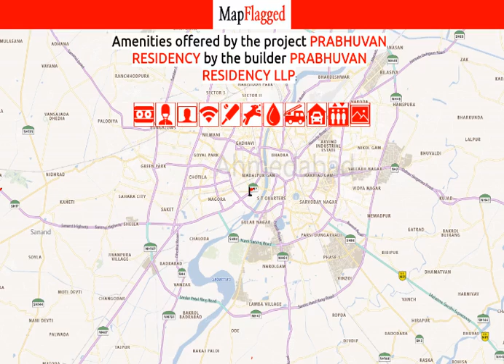Ahmedabad | Prabhuvan Residency by Prabhuvan Residency Llp at Paldi | MapFlagged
📚 Video Chapters:
0:00 Project Introduction
0:10 Project Price
0:30 Project Name
0:35 Project Address
0:40 Project Description
0:50 Project Amenities
0:55 Project Builder Description
1:00 Project Key Places
1:05 Subscribe to MapFlagged!

📣 Following is the detail of Prabhuvan Residency, a project by Prabhuvan Residency Llp:
Set in 0.17 acres in the fast developing Ahmedabad, just off Paldi , Prabhuvan Residency is located close to major schools, colleges, hospitals and shopping malls, ensuring that your daily life is convenient and hassle free. Not just that, the development is within immediate reach of major transport hubs besides being eminently accessible from all parts of the city via expressways and arterial roads. Fully equipped with all that you need to keep you and your family entertained, such as 24Hrs Water Supply, 24Hrs Backup Electricity, CCTV Cameras, Covered Car Parking, Fire Safety, Intercom, Landscaped Garden, Lift, Play Area, Rain Water Harvesting, Security Personnel and Waste Disposal, Prabhuvan Residency is the house just meant only for you. These finely planned and brilliantly laid out 10 Apartments is available in a range of sizes and configurations. 4 BHK bedroom Apartments are available to choose from,based on your needs. This Residential layout is a dream project of Prabhuvan Residency LLP, a well known name in construction business. Currently Prabhuvan Residency is completed.
Location Advantages: Prabhuvan Residency is strategically located with close proximity to all civic amenities such as schools, colleges, hospitals, shopping malls, grocery stores, restaurants, recreational centres etc. The complete address of Prabhuvan Residency is Amit Society, Paldi, Ahmedabad, Gujarat, INDIA..
Construction and Availability Status:. Prabhuvan Residency is completed project.
Units and interiors:. It offers spacious and skillfully designed 4 BHK at very affordable prices. Prabhuvan Residency comprises of dedicated wardrobe niches in every room, branded bathroom fittings, space efficient kitchen and a large living space. Proper ventilation is there in every corner of the house.

💰 Prabhuvan Residency : Paldi, Ahmedabad, India with the price structure:
4 BHK at 2.40Cr having area 1636 sq.ft

🏥 Nearest Hospitals to this Project:
Navkalp Children Hospital
Dr Dhiren Surgical Hospital
Navkalp Children Hospital-ER
Shushrut Hospital
Nan Children Hospital

✒️ Nearest Schools to this Project:
Khyati Ninos Preschool
Red Circle Junior
U M Bhagat Primary School
Anand Niketan Paldi
Jain Aaradhana Bhasan School

🍕 Nearest Restaurants to this Project:
Badshah Dairy Products
Bliss Rooftop
Krishna Parotha House
Daily Bread
Navjivan Restaurant

🚃 Nearest Train Stations to this Project:
Gandhigram Railway Station
Kalupur Railway Station
Maninagar Railway Station
Vastrapur Railway Station

🏬 Nearest Shopping Malls to this Project:
A. V Shopping
A V Shopping Center
Mahalaxmi Cross Rd
Jayraj Shopping Center
Feelings Cards & Gifts

🌼 Nearest Parks to this Project:
Atmaram Manchharam Gajjar Park
Dhanvantari Garden-H
Jitendra Park
Dhanwantari Ayurvedic Udyan
Rana Park

🎥 Nearest Movie Theaters to this Project:
PVR Cinema, SG Highway
Time Cinema
Sapna Cinema
Nataraj Cinema Hall

☕ Nearest Cafes to this Project:
Denny's Coffee Bar
Millenium Cafe
Shambhu's Coffee Bar
Off Beat Cafe Mahalaxmi-Hardik Kotak
Dannys Coffee Bar

✈️ Nearest Airports to this Project:
Vadodara Airport

🏢 Nearest Stores to this Project:
Parth Food
Maruti Computers
Shri Charbhuja Kirana Stores
Shalibhadra Traders
Flourish Ice Cream

➕ Nearest Doctors to this Project:
Dr. Rajvi Mehta
Dr Harish R Parikh
Sanket Children Hospital
Dr Anil Children Hospital
Dr Hitesh S Mehta